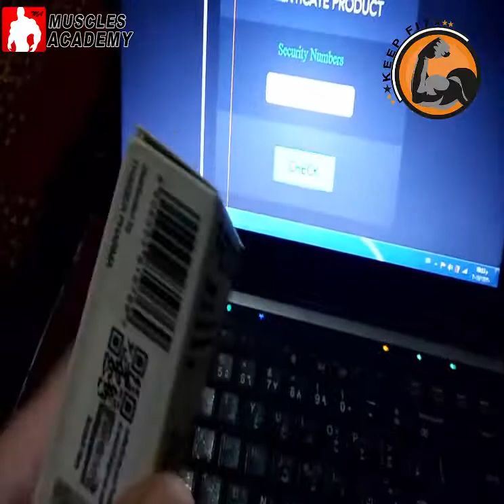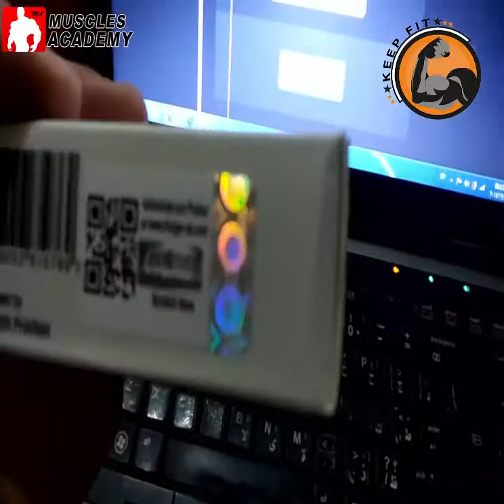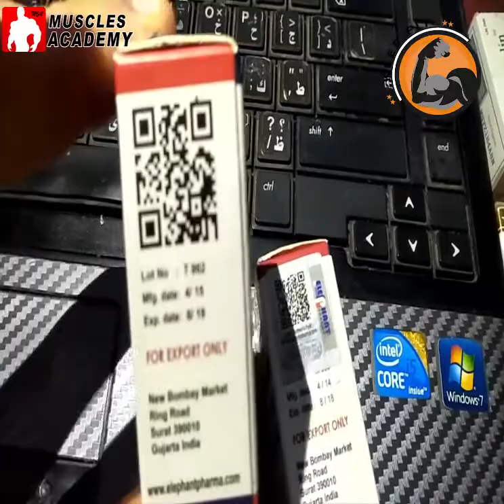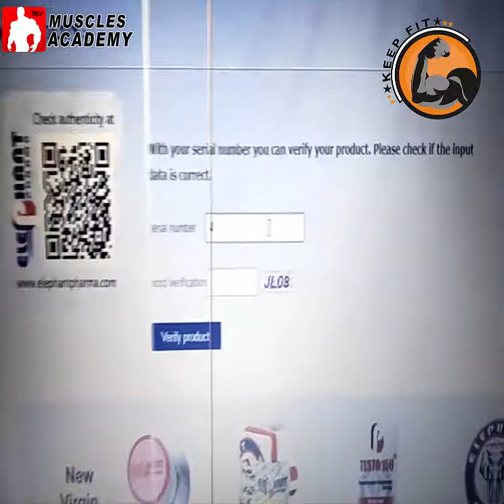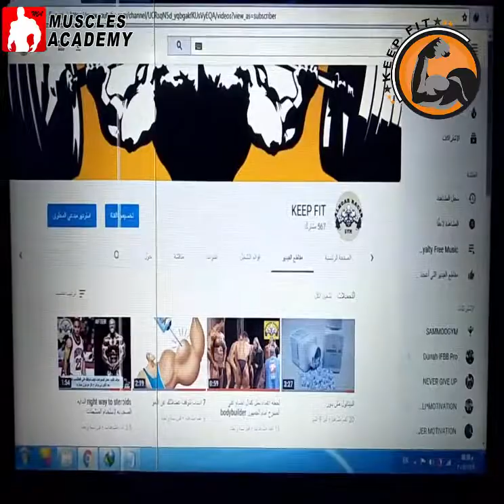ازاي تعرف المنتج أصلي ولا مضروب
انتشرت المنشطات المضروبه بشكل خرافي
هنعلمك ازاي تتأكد ان المنتج اصلي
وتابع صفحتنا عشان تشوف كل جديد